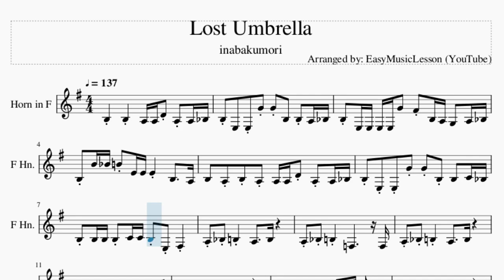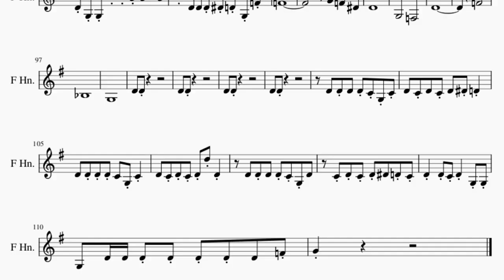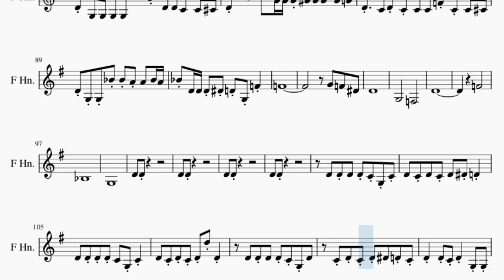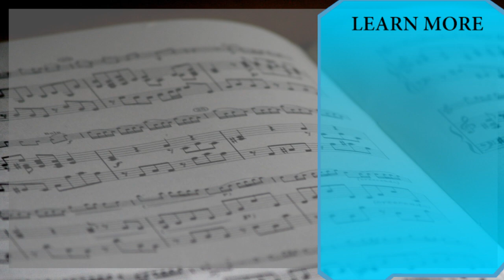Horn Sheet Music: How to play Lost Umbrella by inabakumori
Comment and let us know how the videos have helped you. It keeps us going! :)Here is a sheet music/tab video on the song Lost Umbrella by inabakumori on the horn. A horn sheet music arrangement which is transposed to notes that are easily played by horn, for the song Lost Umbrella by inabakumori.

EasyMusicLesson2 teaches you to play the your favorite instrument, through well-arranged sheet music so that you too can learn how to play Lost Umbrella by inabakumori on the horn as fast as you can. A horn sheet music with backing tracks to help your play the song better.

Chords of Horn arrangement:
F Maj   E Min   A Min   F Maj   E Min   A Min   F Maj   E Min
A Min   F Maj   E Min   A Min   A Min   A Min   A Min   A Min
A Min   A Min   A Min   A Min   A Min   A Min   A Min   A# Maj
A Min   A# Maj   A Min   A# Maj   A Min   A# Maj   A Min   A Min
A Min   A Min   E Maj   E Maj   E Dom 7   E Dom 7   F Maj   E Min
A Min   C Dom 7   F Maj   E Min   A Min   C Dom 7   F Maj   E Min
A Min   E Min   F Maj   E Min   A Min   A# Maj   G# Maj   G Min
C Min   G Min   G# Maj   G Min   C Min   D# Dom 7   G# Maj
G# Maj   G Min   C Min   G Min   G# Maj   G Min   A Min   A# Maj
A Min   A# Maj   A Min   A# Maj   A Min   A# Maj   A Min   A# Maj
A Min   E Min   F Maj   E Min   A Min   E Min   E Maj   F Maj
E Min   A Min   F Maj   E Min   A Min   F Maj   E Min   A Min
F Maj   E Min   G# Maj   G Min   C Min   G Min   G# Maj   G Min
C Min   D# Dom 7   G# Maj   G# Maj   G Min   C Min   G Min
G# Maj   G Min   G# Maj   G# Maj 7   G# Maj   G# Maj 7   C Min
C Min   C Min   C Min   C Min   C Min   C Min   C Min   G Maj
G Maj

Melody notes of Horn:
B3     B3     A3 A3 D4 A3 A3 A#3
B3 E3   E3 G4 G4 B3   B3 A3 A#3
B3 E3 E3 E3 E3 G4   F#4 B3 A3 G3   A3 A#3
B3 B4 A#4 B4 E4 E4 E4     B3     A3
B3   A3 B3 A3 A3 A3 D4 A3 A3 A#3
B3 E3 E3 G4 G4 B3 B3   C4 A#3
B3 B3 B3 B3 C4 C4 B3 E3 F#3
A3 A#3 B3     A3     B3
A3 A#3 B3     F3           F3
A3 A#3 B3     F3     E3   E4
A3 A#3 B3     F3     F4
B3   B3 B3   B3 A3   E3 A3
B3   A3 B3   A3 B3   C4 B3   A3
B3   A3 B3   A3 B3 B4 B3   A3
B3 B3 B3 B3 A3 E3 B3
A3 B3 A3 B3 C4 B3 A3
B3     B3     B3     B3   A3
B3     B3   A3   B3   A3   B3
B3     B3     B3     G3   A3
B3   A3   G3   G3   G3     D4
D4     D4     D4     D4   C4
B3   A3   G3   G3   G3   F#3   G3   A3
B3     B3     G4     G4
F#4     F#4   F#4     E4   F#4   B3
G3   G3   F#3 G3   F#3   G3   G3
A3 G3   A3   G3   G3     F4
D4     D4     C4 C4 F4 C4 C4 C#4
D4 G3   G3 A#4 A#4 D4   D4 C4 C#4
D4 G3 G3 G3 G3 A#4   A4 D4 D4 C4   C4 C#4
D4 D5 C#5 D5 G4 G4 G4 G#4 G#4 G#4   G#4 G4
D4   C4 D4 C4 C4 C4 F4 C4 C4 C#4
D4 G3 G3 A#4 A#4 D4 D4   D#4 C#4
D4 D4 D4 D4 D#4 D#4 D4 G3 A3
B3 A#3 B3     A3     B3